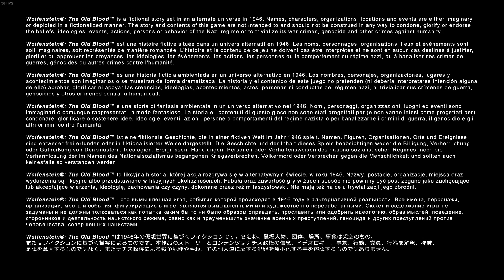Wolfenstein: The Old Blood (Español) de PC (Windows 11) en Steam. Gameplay de los primeros minutos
Wolfenstein: The Old Blood es un videojuego de acción y aventura en primera persona desarrollado por Machinegames y publicado por Bethesda Softworks. Fue lanzado el 5 de mayo de 2015 versión digital para Microsoft Windows. Este juego es una precuela independiente del notable Wolfenstein: The New Order en la que los nazis están a punto de ganar la Segunda Guerra Mundial. El habitual héroe B.J. Blazkowicz se vuelve a embarcar en una misión peligrosísima en este shooter en primera persona de la vieja escuela.

Plataformas: PC, PS4, y XBox One